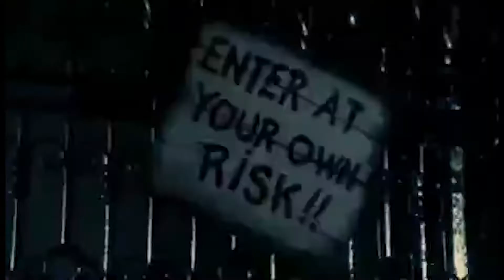Hereditary (2018) Genre Analysis and Film Form Video Essay (my first vid essay!)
This is my first video essay I have made and it's for a school project. In this video, I go in depth with Sound, Narrative, and also dive into a little on the evolution of the horror genre and what role this film, Hereditary, played.
Sources
Bakilapadavu, Geetha. “(PDF) Film Language: Film Form and Meaning - Researchgate.” Research Gate, July 2018,

McCormick, Colin. “10 Movies That Inspired Ari Aster's Hereditary.” ScreenRant, 11 Jan. 2022,

Andželika. “44 Horror Movie Cliches That You'll Notice next Time You'll Watch These Movies.” Bored Panda, Bored Panda, 23 Nov. 2022,

Rana, Jaya. “Revolutionising Fear: Ari Aster's Genre-Bending Filmography.” The Oxford Blue, 2 Sept. 2020,

Bradley, Laura. “This Was the Decade Horror Got ‘Elevated.’” Vanity Fair, 17 Dec. 2019,

Writer. “Does Elevated Horror Really Exist?” Study Breaks, 11 Aug. 2021,

If you're interested in watching more like this (and better videos of this type in the future), be sure to leave a comment, subscribe, and let me know what movies I should look at.